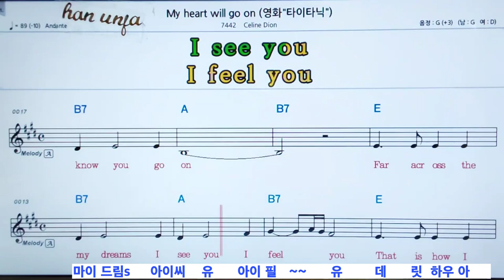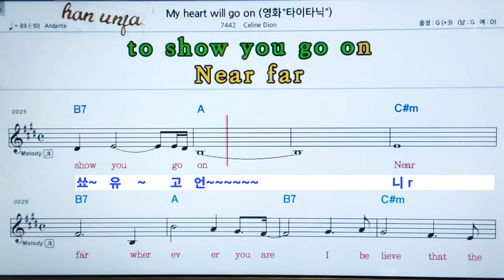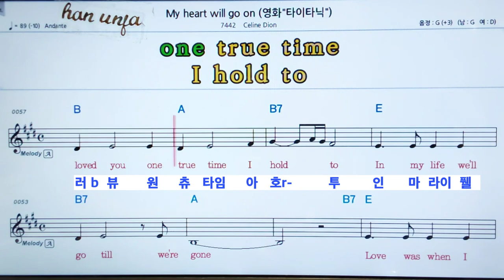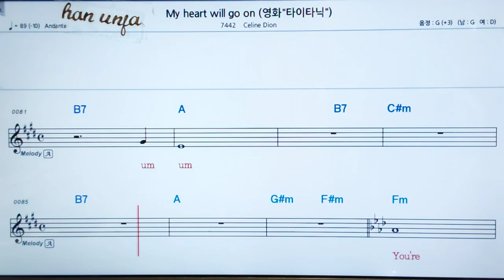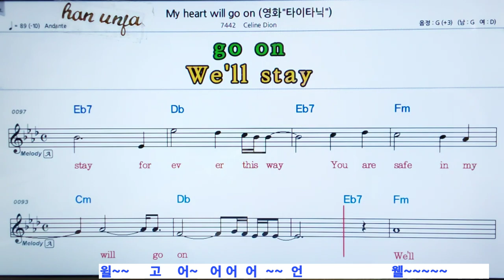한글발음💖My heart will go on/Celine Dion 👍MR,가라오케 악보 코드 가사 ,Karaoke반주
한글발음💖My heart will go on/Celine Dion*카라오케 전문 채널(Live Sound)カラオケ✌✔계속 업데이트합니다.💖